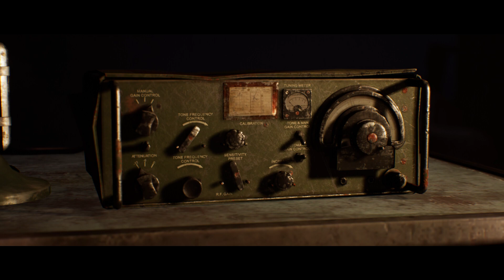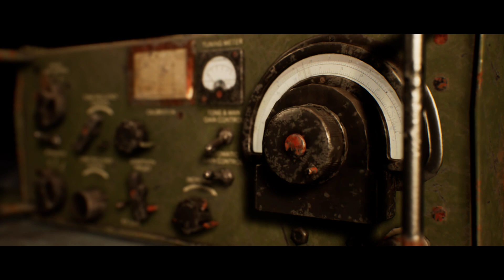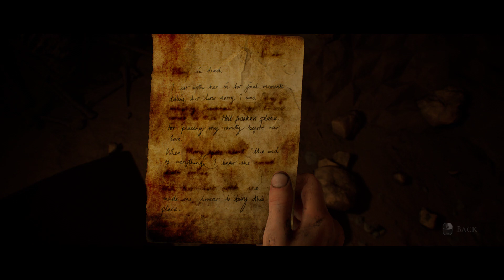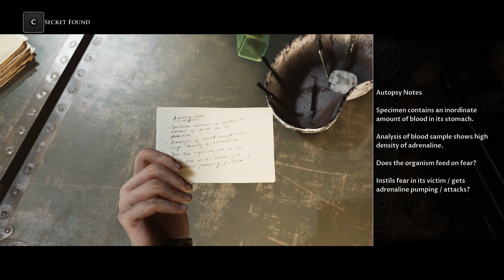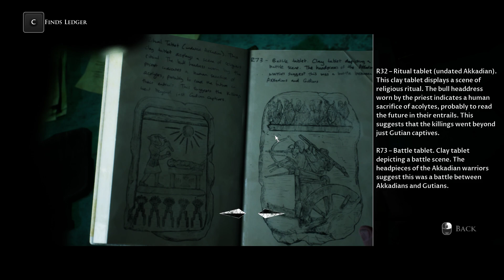The Dark Pictures Anthology: House of Ashes - Full Playthrough Part 3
Part 3 of a full playthrough